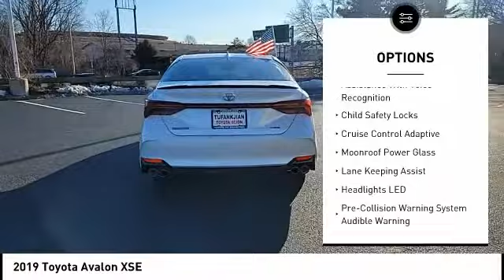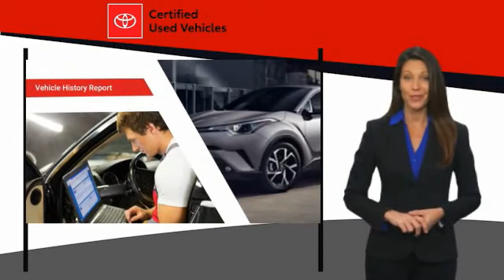2019 Toyota Avalon T45100A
2019 Toyota Avalon XSE

TOYOTA LETS GO PLACES, Sport Sound-tuned Exhaust, 8-Speed Automatic, ABS brakes, Active Cruise Control, Alloy wheels, Compass, Electronic Stability Control, Front dual zone A/C, Heated door mirrors, Heated front seats, Illuminated entry, JBL Audio Upgrade, Low tire pressure warning, Power moonroof, Radio: Entune 3.0 JBL Clari-Fi Audio Plus, Remote keyless entry, Traction control. CARFAX One-Owner. Clean CARFAX. Certified. Wind Chill Pearl 2019 Toyota Avalon XSE FWD 8-Speed Automatic 3.5L V6 DOHC Dual VVT-i 24V  Recent Arrival!